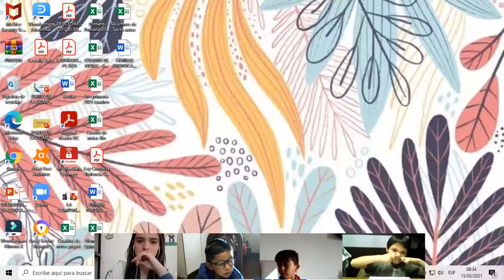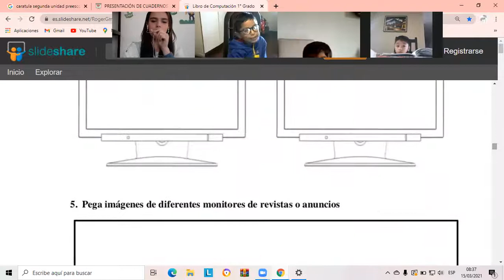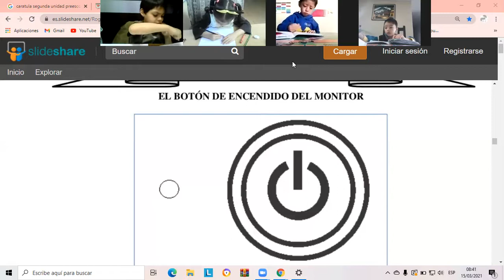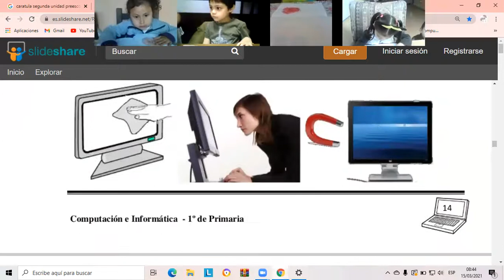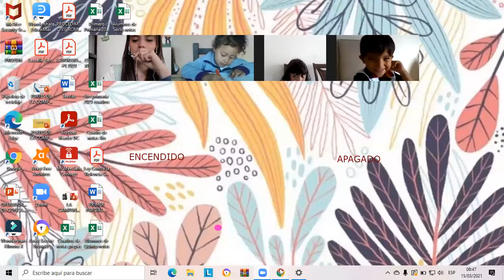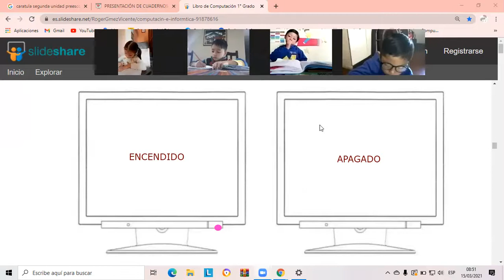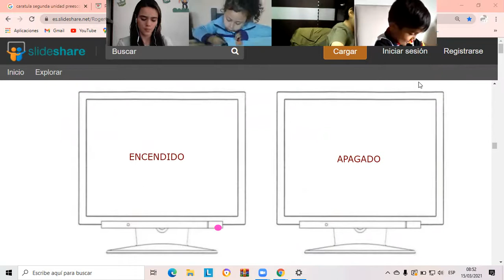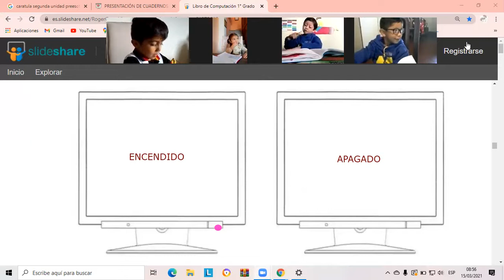Botón de encendido Kinder